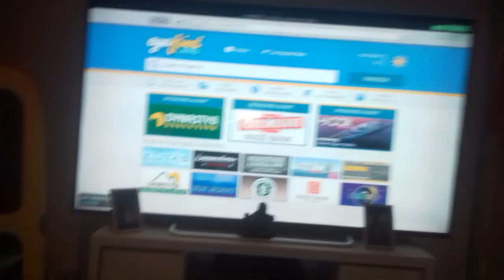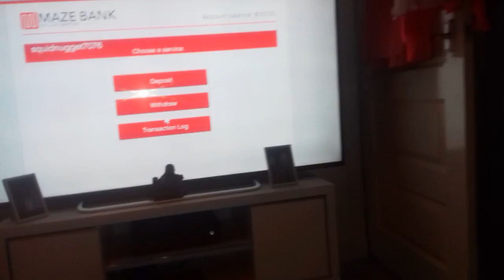EPIC STUNTS | Grand Theft Auto #2